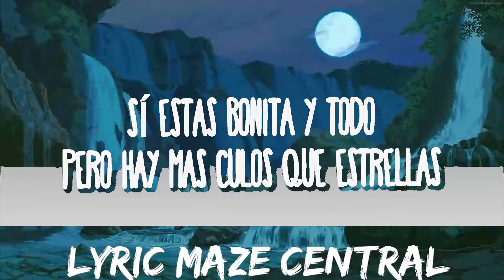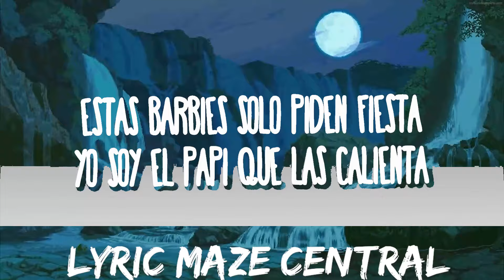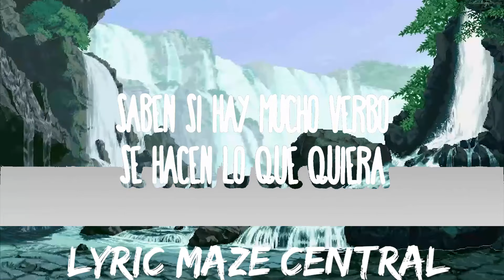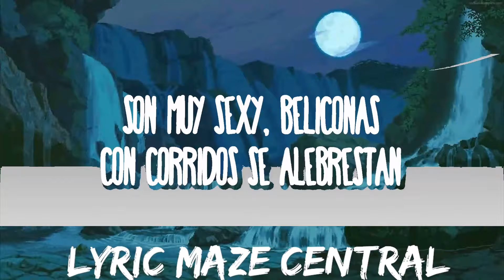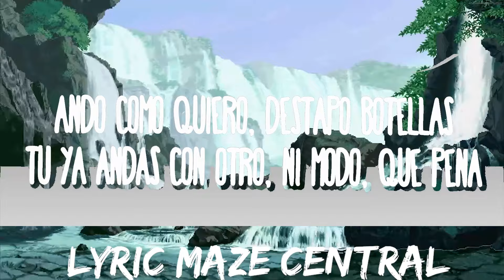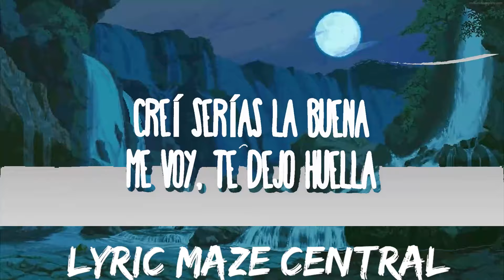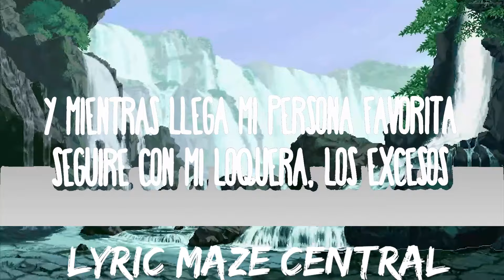30 mins | Fuerza Regida - EXCESOS | Best Vibing Music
30 mins |  Fuerza Regida - EXCESOS  | Best Vibing Music
30 mins |  Fuerza Regida - EXCESOS  | Best Vibing Music
30 mins |  Fuerza Regida - EXCESOS  | Best Vibing Music
Fuerza Regida - EXCESOS
» Descargar:

» Apoyo Fuerza Regida:

(Letra):
[Verso 1]
Ando como quiero, destapo botellas
Tú ya andas con otro, ni modo, qué pena
Creí serías la buena, me voy, te dejo huella
Sí estás bonita y todo, pero hay más culos que estrellas
Me voy pa' la capi, los plebes me esperan
Saben si hay mucho verbo, se hacen lo que quiera
Soy adicto a la feria, polvo pa' que amanezca
Hoy dejo la tristeza gastando paquita gruesa

[Coro]
Y mientras llega mi persona favorita
Seguiré con mi loquera, los excesos, las morritas
Mami, yo nunca he tеnido prisa
Porque ahorita vivo como artista
Prendan luces, cámaras y acción
Hay bеllezas en cada rincón

[Verso 2]
Por el quemacocos les vuela el pelo a las güeras
Son muy sexy, beliconas, con corridos se alebrestan
Estas Barbies solo piden fiesta, yo soy el papi que las calienta
Mi lenguaje es pura seducción, aunque pa'l amor no sirvo yo

[Coro]
Mami, yo nunca he tenido prisa
Hay bellezas en cada rincón

[Outro]
Y hay más culos que estrellas, mija
Acuérdense de eso